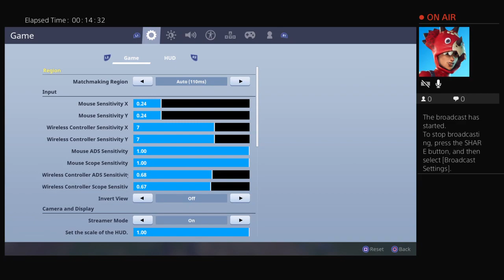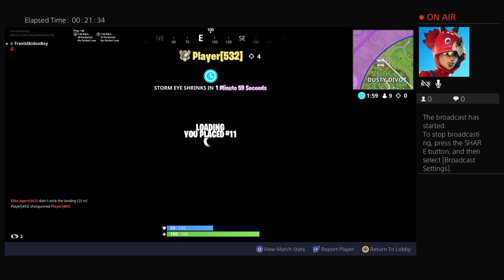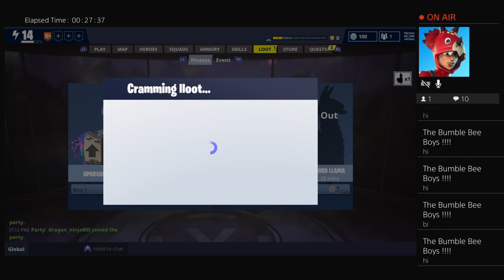Fortnite Snorkel Ops Gameplay!!